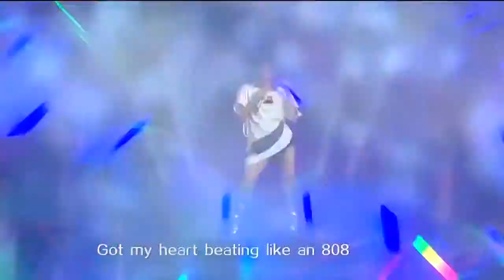【IDG idea】Jane Zhang【Dust My Shoulders Off, 808】张靓颖2017湖南衛視跨年演唱會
2017湖南卫视跨年演唱会 张靓颖
Jane Zhang Dust My Shoulders Off, 808－Designed by Q Chen，Yingqing Shen